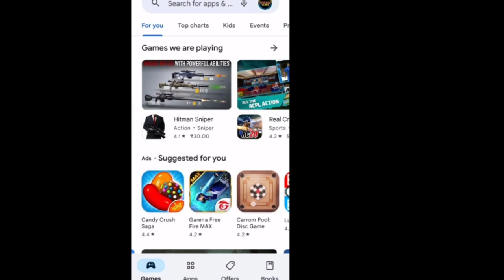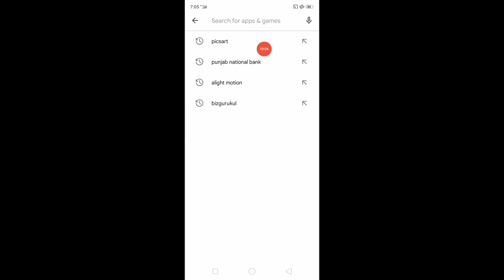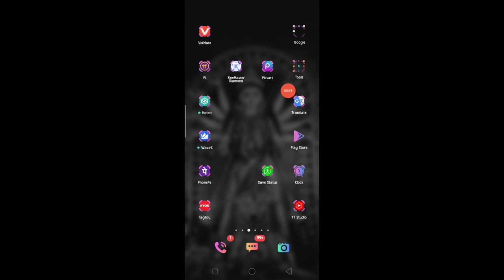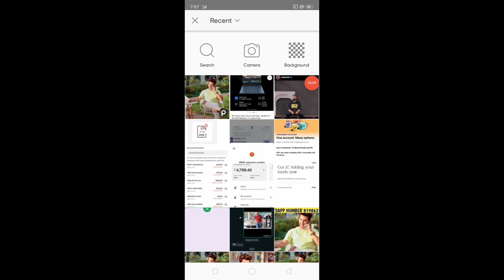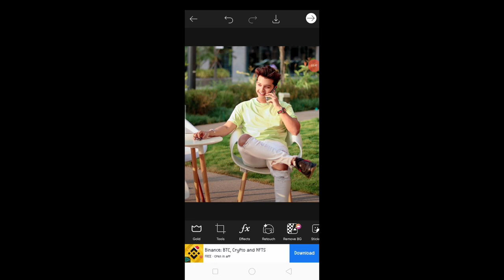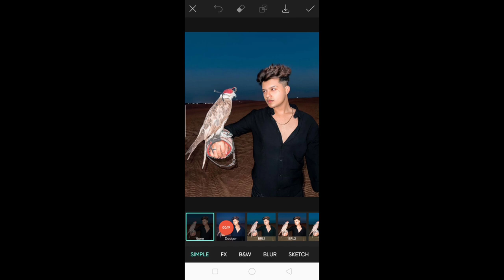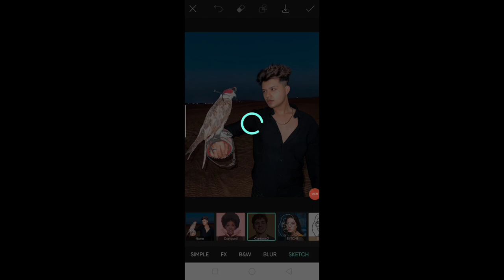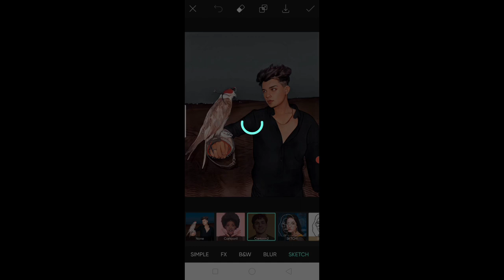instagram trending photo editing ! Instagram trending reels ! photo editing kaise kare ! PicsArt app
Shubhm tech. @shubhmtech